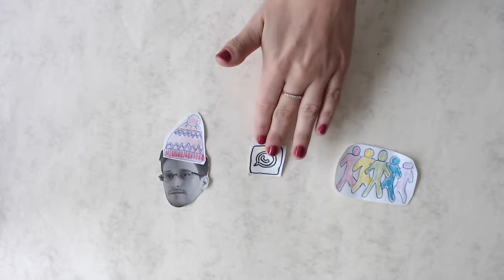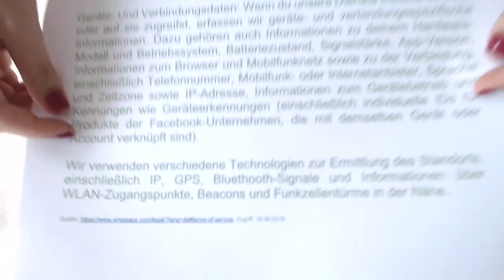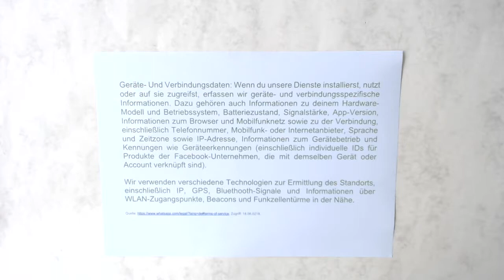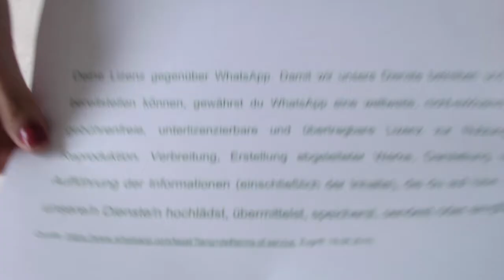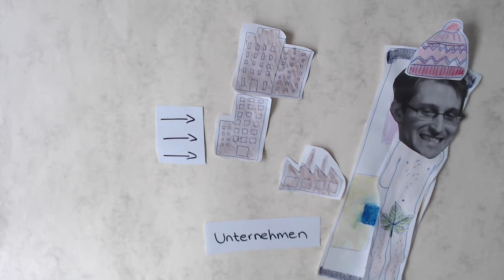Eduardo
AGBs von WhatsApp erschreckend einfach erklärt.